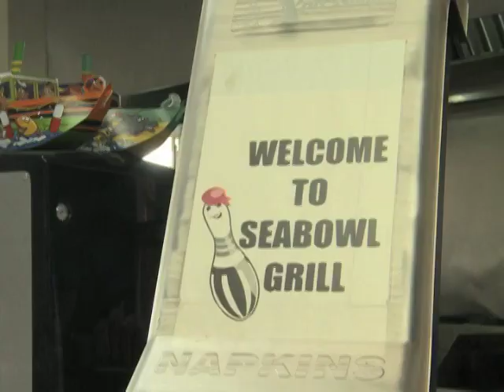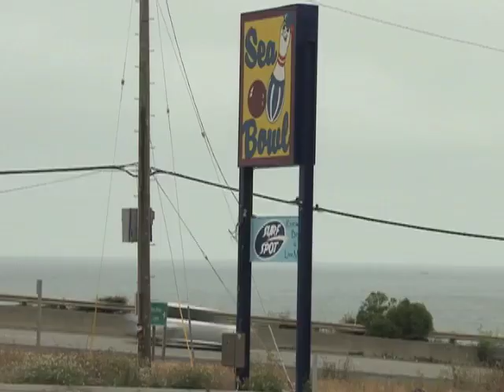Post-Bowling Eats at Sea Bowl Entertainment Center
A round of bowling surely works up an appetite. From dishes to drinks, Sea Bowl's menu has us covered!

AN3707F LP Seabowl